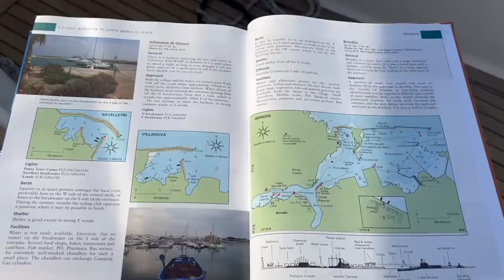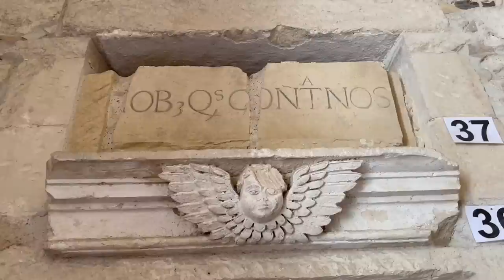Vivere in barca ci ha insegnato questo! - Navighiamo verso Brindisi, giro del mediterraneo in barca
Dopo aver passato qualche giorno a Otranto, eccoci di nuovo in viaggio verso Nord, questa volta navighiamo fino a Brindisi in un campo minato. La vita in braca ci ha insegnato molto!